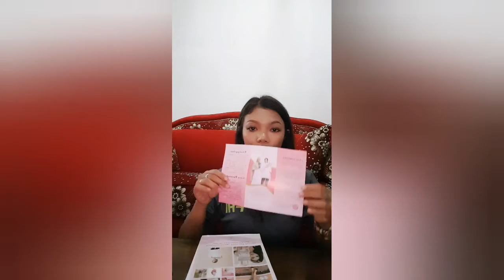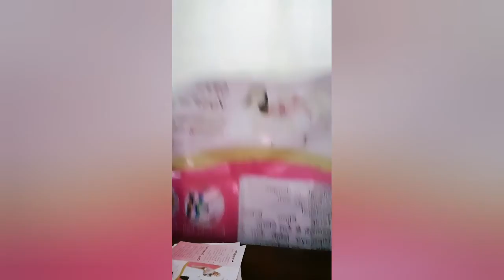Unboxing " STARTERKIT YUSPIN "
Yuspin adalah pembalut kain cuci ulang dalam berbagai varian mulai pantyliner, teenager / remaja, day use, night use, super night use. Dan bisa digunakan sampai 2 tahun.